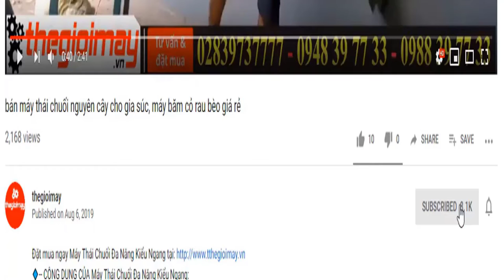Máy phun khói khử trùng bằng gar, video hướng dẫn sử dụng máy phun khói khử trùng diệt khuẩn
✅ MÁY PHUN THUỐC KHỬ TRÙNG BẰNG GAR  GIÁ: 3,000,000 VNĐ BẢO HÀNH 12 THÁNG
✅ CÔNG DỤNG CỦA Máy phun khói mini chạy ga
Máy phun khói loại mini chạy gas: được thiết kế phun xử lý côn trùng dưới dạng sương mù, hạt siêu nhỏ. Rất phù hợp cho việc xử lý côn trùng, phun thuốc sát trùng – diệt khuẩn trong khách sạn, nhà hàng, công sở, bệnh viện, trang trại quy mô nhỏ…
Máy phun khói mini cầm tay  cho hiệu quả gấp 10 lần so với các loại bình bơm tay thông thường, do điều khiển được kích thước hạt phun và lượng phun nên model này có thể dễ dàng phun thuốc vào các vị trí khó, không thể với tới.
Máy phun thuốc dạng khói – Sản phẩm thay thế hoàn hảo cho bình xịt phun sương truyền thống, tiết kiệm 1/3 lượng thuốc, 50% lượng nhân công và giảm 10 lần thời gian xịt.
✅THÔNG SỐ KỸ THUẬT Máy phun khói mini chạy ga
Phương thức khởi động: Nhấn vào bộ phận đánh lửa
Kích thước( dài, rộng, cao): 450x130x330
Nhiên liệu: Khí Butan
Cân nặng: 1,49kg
Dung tích bình nhiên liệu: 2L
Bình chứa dung dịch: Nhựa
Dung tích bình chứa dung dịch: 10L